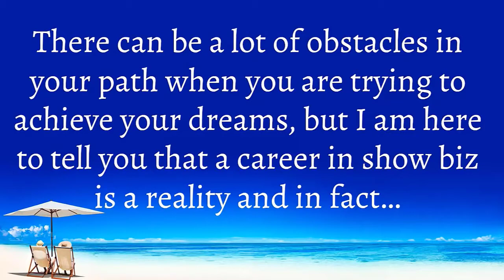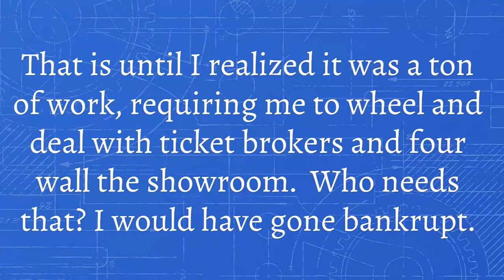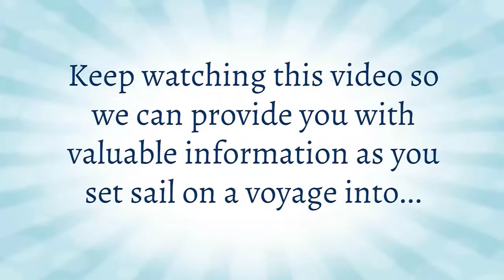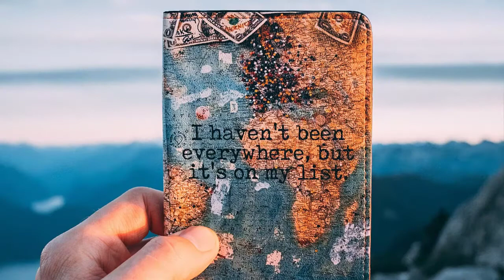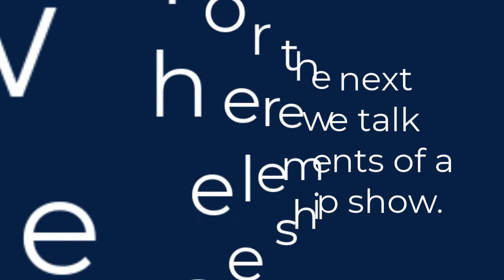Opportunities for Entertainers on Cruise Ship Jobs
Cruise Ships offer some of the best job opportunities for entertainers and performers. Gigs on Ships is a company that offers a wealth of information on how to get booked and hired as an entertainer on cruise ships.